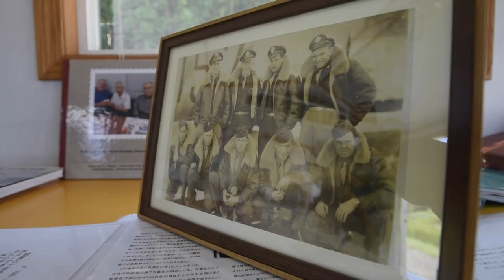Hiroshima survivor donates Obama embrace painting symbolizing ‘importance of peace’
President Barack Obama gave an impromptu embrace of an atomic bombing survivor in 2016 inspired a work of art that was unveiled near Hiroshima ahead of the event’s 77th anniversary.

Footage by Jonathan Snyder/Stars and Stripes
Edited by Akifumi Ishikawa/Stars and Stripes